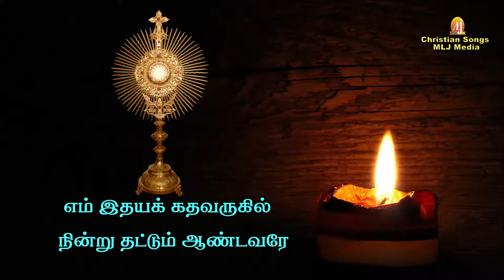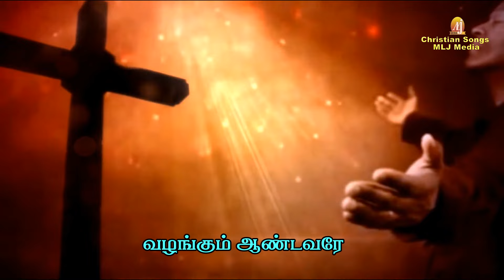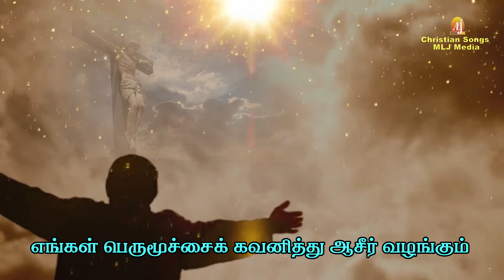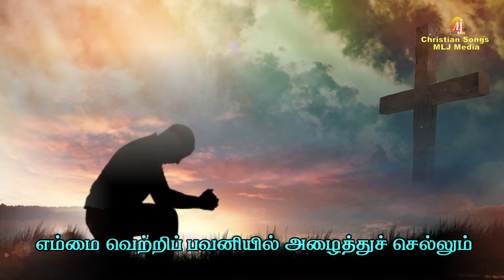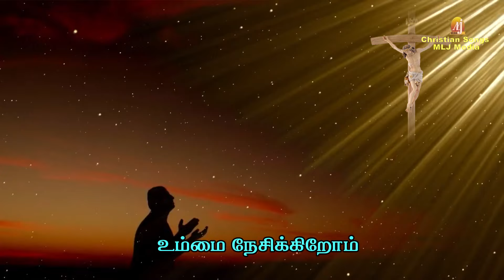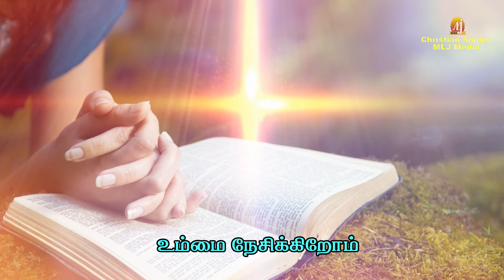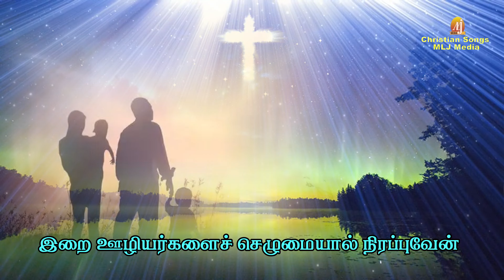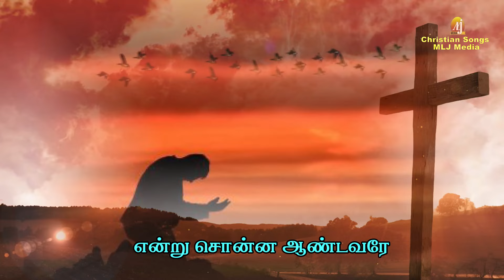இதயத்தை உருக்கும் ஆற்றல்மிகு இறை வார்த்தைகள் | 1000 Praises | 1000 இறைவார்த்தைகளின் இசைமாலை-8 | MLJ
Singer : Prabakar

Bible Verses Compiled by:
 Dr. Sr. T. Nirmala, SAT.
M.Sc., B.Ed., Ph.D., D.HRD., D.PH.
Former Principal of Jayaraj Annapackiam College for Women, Periyakulam. and
Principal of Annai Scholastica Arts and Science College for women, Pamban

Concept & Creative Head :
 Amalan Jerome
 MLJ MEDIA

for more details :
MLJ MEDIA